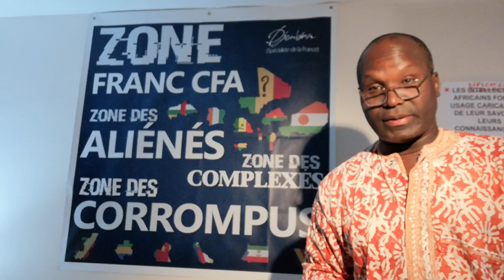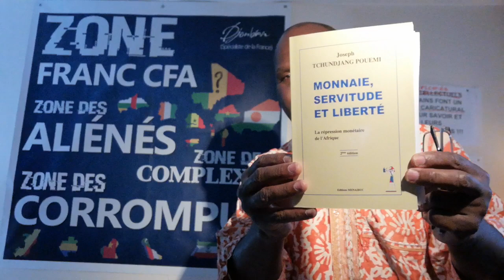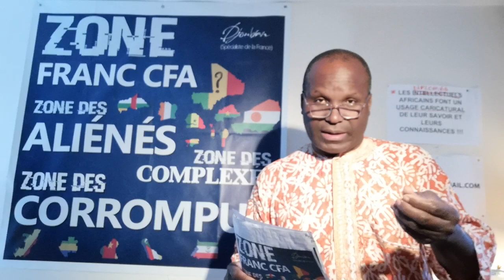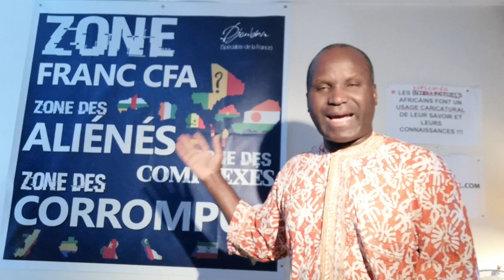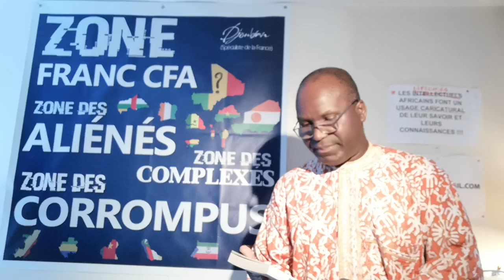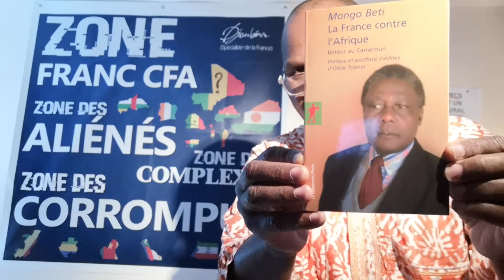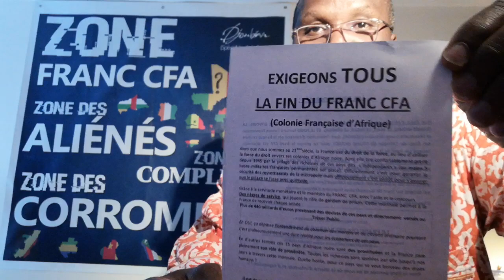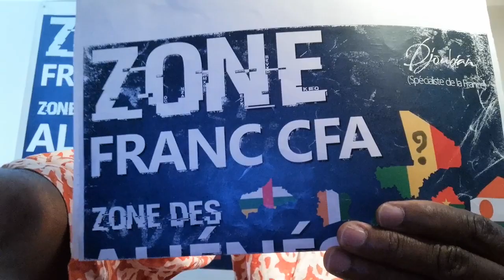EXIGEONS TOUS LA FIN DÉFINITIVE DU FRANC CFA EN 2022.